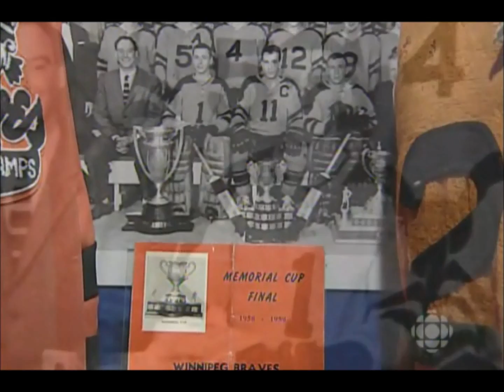1958 1959 Winnipeg Braves Hockey Team Inductees